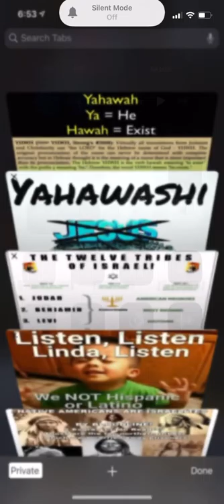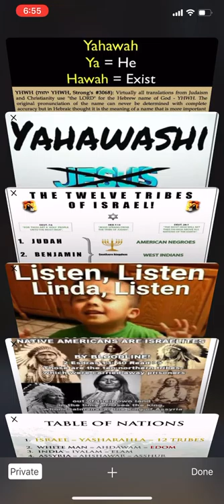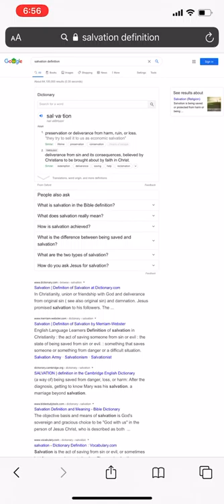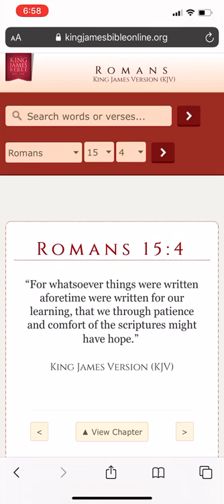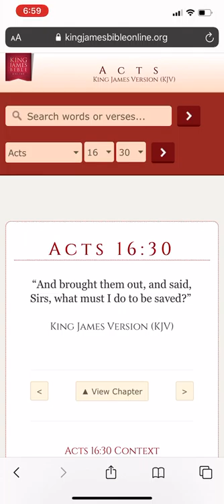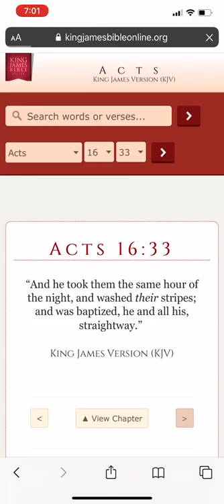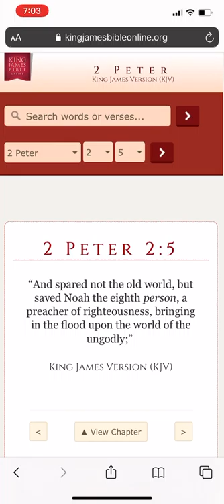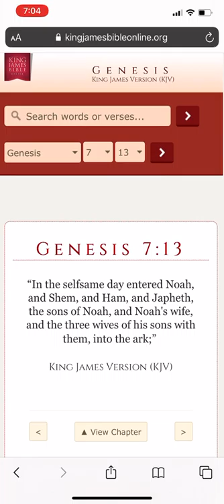QUICK EXAMPLE OF HOUSEHOLD SALVATION AND WHAT MUST YOU DO TO BE SAVED (GMS QADAR SHAPAT 9)